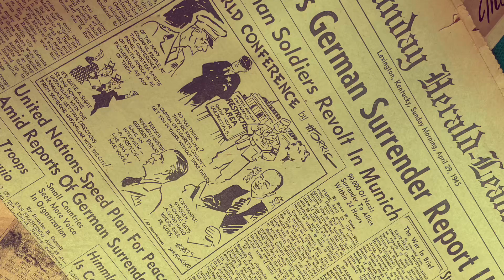129 Dragon’s Tail